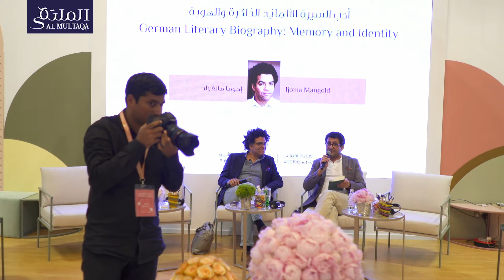صالون الملتقى الأدبي - معرض أبوظبي الدولي - اليوم الثالث - أدب السيرة الألماني: الذاكرة والهوية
إجوما مانغولد